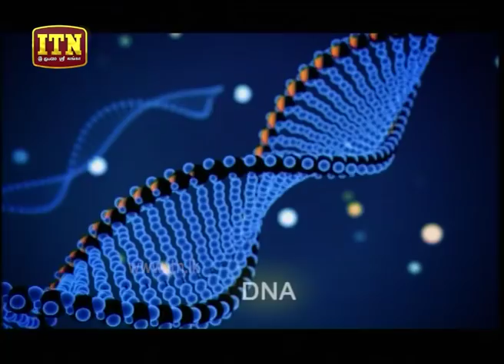Doramadalawa - කෙළි සෙල්ලම් (2018-04-02) | ITN